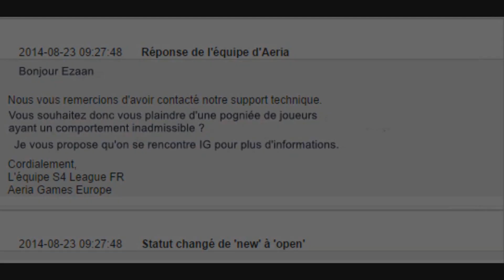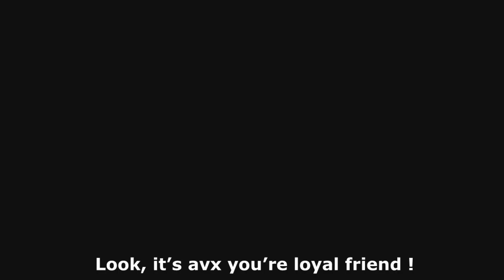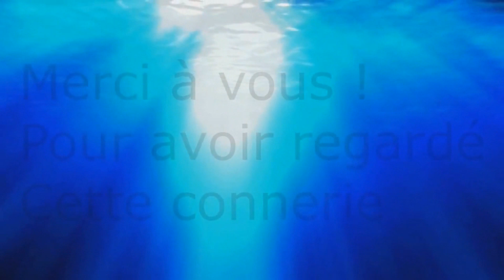S4 League ↕ L'exo Flame subtitle english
Here exo flame translated into English and thank you to skamps Zinaon for their work